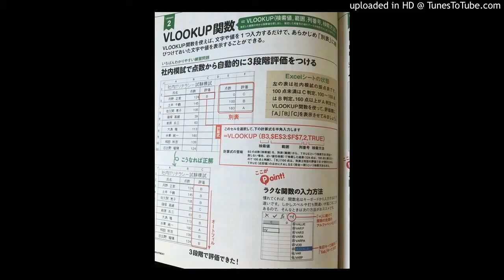dirty epic のコピー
underworld